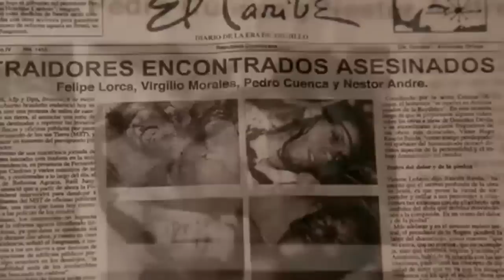In the Time of the Butterflies